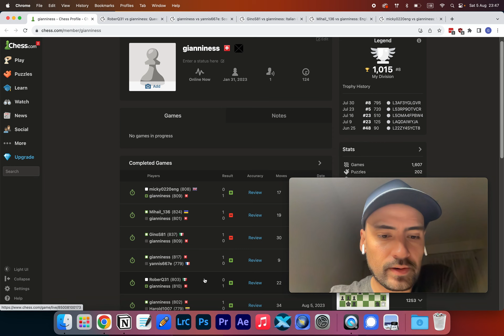Day 26: Journey to 2000 ELO (Games Analysis)